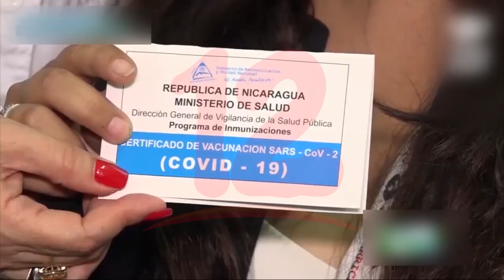Médico recomienda 4ta y 5ta dosis a personas mayores de 80 años y con problemas de salud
Noticias12Nicaragua Epidemiólogo recomienda 4ta y 5ta dosis solo a personas mayores de 80 años y con problemas de salud.